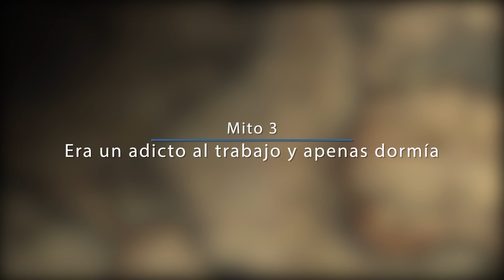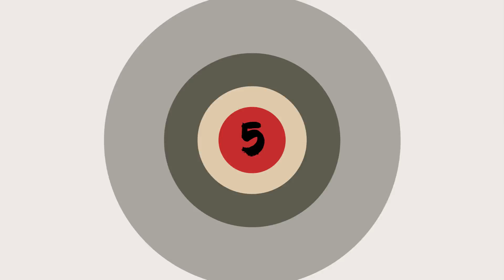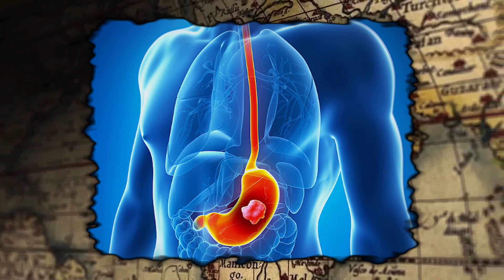MITOS SOBRE NAPOLEÓN BONAPARTE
Hoy os traigo al canal algunos de los más famosos mitos sobre Napoleón Bonaparte. Una parte esencial en la biografía de Napoleón.

Si te ha gustado el vídeo, un LIKE y que COMPARTIESES sería genial!!
Nos vemos en el próximo vídeo gentecilla!! y a disfrutar del día!!